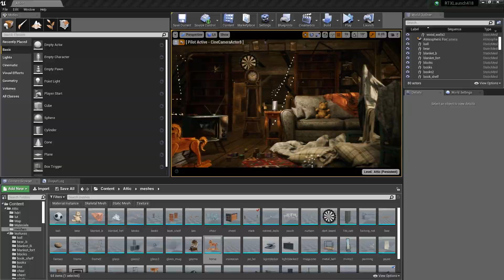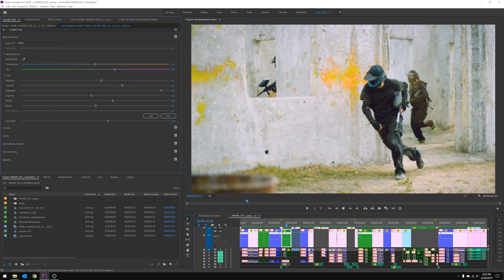「学びと遊びで差を付けろ」: NVIDIA GeForce ノート PC (日本語字幕付)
※字幕をご覧になるには、設定で日本語字幕を有効にしてください。

学びと遊びで妥協のない選択。
薄くて軽く、そして高性能なコンピューターを必要とする学生は、NVIDIA GeForce ノート  PC がおススメです。

受賞歴のある NVIDIA Turing™ GPU を搭載しているため、NVIDIA GeForce ノート  PC を使用すると、最も難易度の高い講義や、最も要求の厳しいゲーム プレイにも立ち向かうことができます。

データサイエンスや AI をはじめ、コンテンツ作成、設計、ゲーミングの分野で、あなたと同じように熱心に学び、遊ぶ NVIDIA GeForce ノート PC を手に入れましょう。

「NVIDIA GeForce」日本公式ソーシャルアカウントから最新情報をお届け！